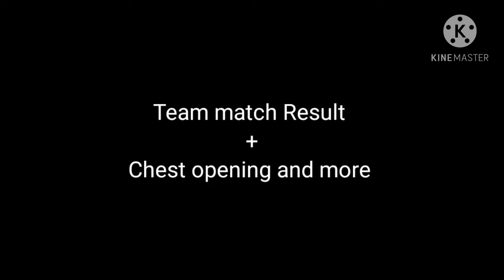Free epic chest and maxing my OT of supercar 😍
I hope that you liked my video

Add me in HCR 2